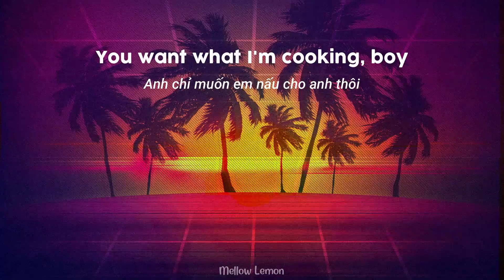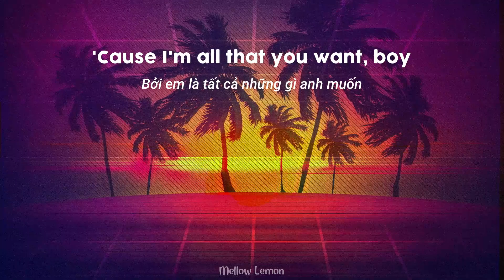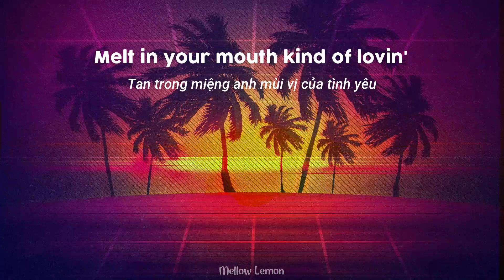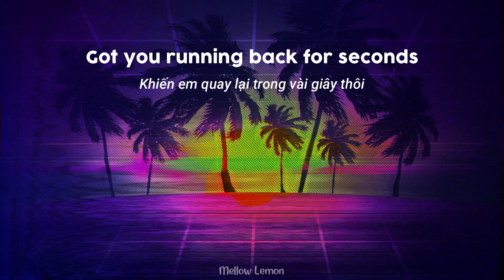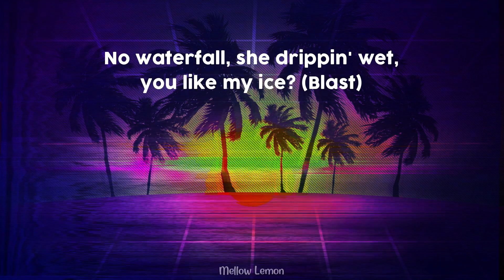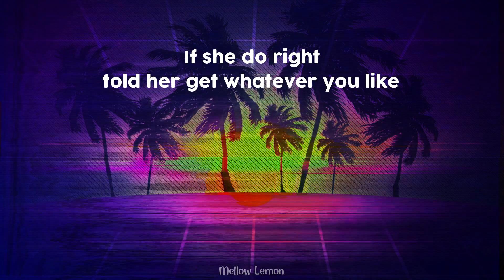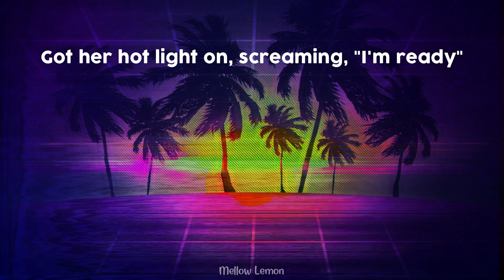Bon Appétit (vietsub/lyrics) - Katy Perry (ft. Migos) / Mellow Lemon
Tên bài hát: Bon Appétit - Katy Perry ft. Migos
Nguồn ảnh: Wallhaven
Dịch bởi Mellow Lemon

Hy vọng các bạn thích video này (Hope you guys like this video)
Bye.